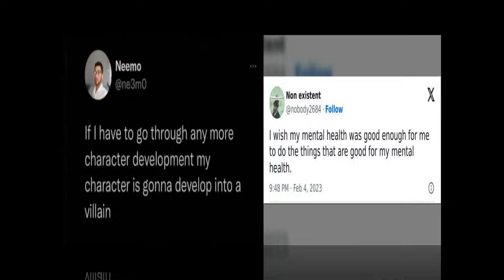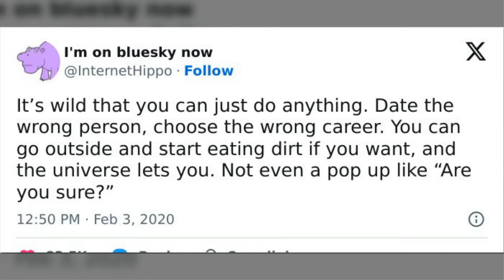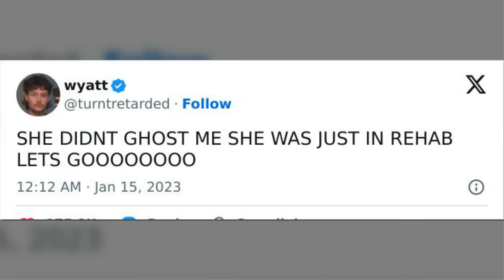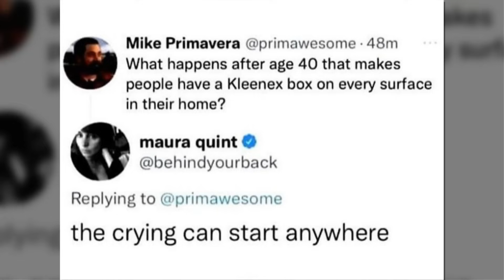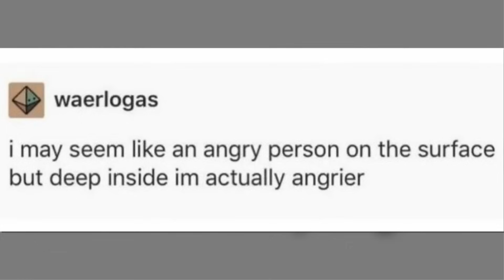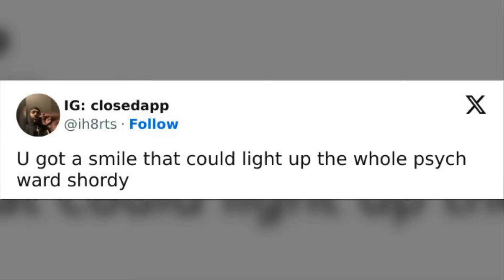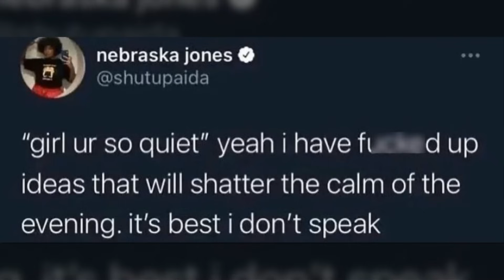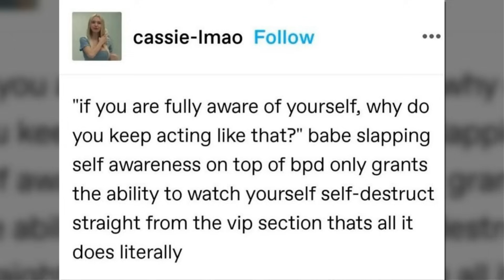Check Out The Top 'Mental Health Memes' From This Instagram Page